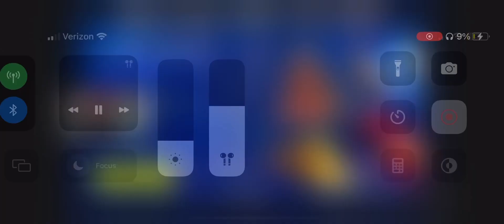Typical gamer was in my lobby!